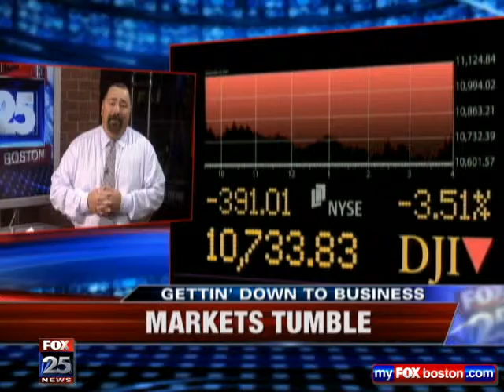Fox25 Getting Down to Business- Cosmo Macero Discusses Netflix and Coca Cola Bottles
O'Neill and Associates' Senior Vice President Cosmo Macero Jr. discusses the stock market, Netflix, the new Coca Cola bottles and other topics in his weekly Getting Down to Business segment on Boston's Fox25 News at 6:30.